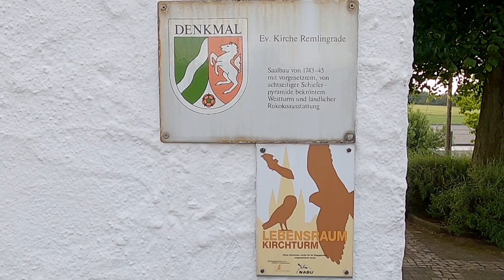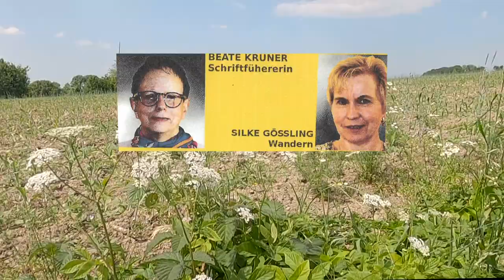Wanderungen des Heimatvereins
Wanderung des Heimatvereins. Dieses mal wanderte der Heimatverein Wetter e.V. um Remlingrade und Önkfeld im Bergischen Land.
Ein Film von Peter Leis für den Heimatverein Wetter e.V.
Wanderungen jeden 2. Samstag im Monat von April bis Oktober.